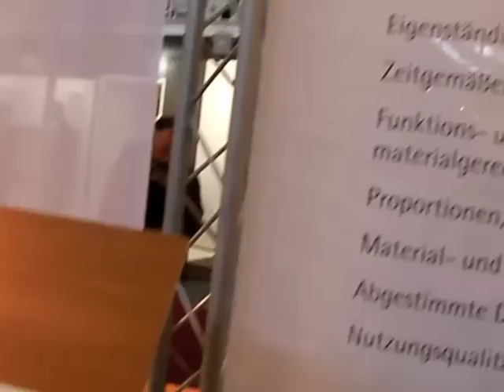Internationale Handwerksmesse IHM 2010 in München - Impressionen